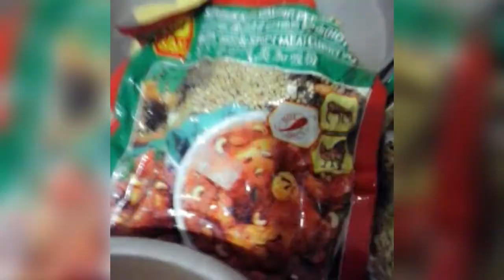Chicken curry malaysian recipe